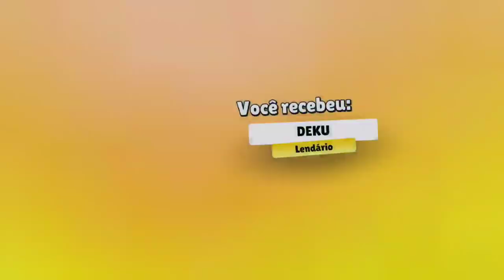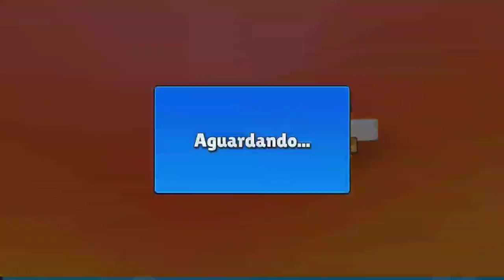COMPREI O STUMBLE PASS PREMIUM E UPEI HABILIDADES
SEJA BEM VINDO AO CANAL 77 GAME PLAY. TODO DIA TEM LIVE AS 17:30HS VENHA PARTICIPAR.

ME AJUDE A SER CRIADOR DE CONTEÚDO NA SUPERCELL

TROVO 👉77GamePlay

NICK NO ROBLOX: 77GAMEPLAY1

NICK NO ROBLOX: CAFELYPW

NICK NO ROBLOX: MAMAMIS77

COMPARTILHE

INSTAGRAM 👉@77game_play @caiofelypw

STUMBLE GUYS
STUMBLE GUYS AO VIVO
STUMBLE GUYS LIVE AO VIVO
STUMBLE GUYS 0.48.1
STUMBLE GUYS 0.48.2